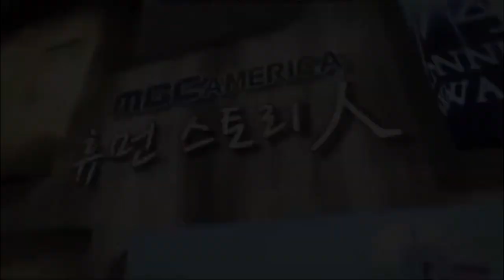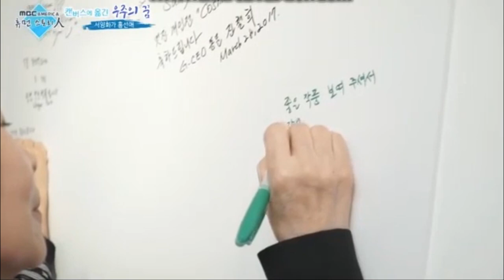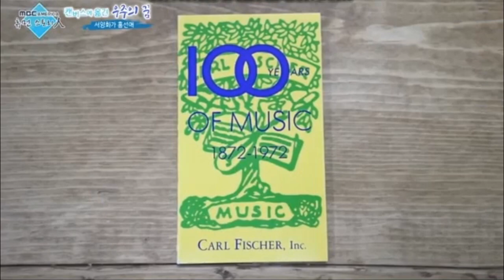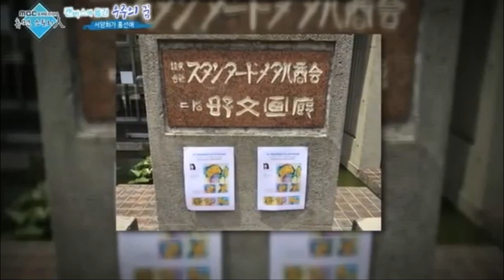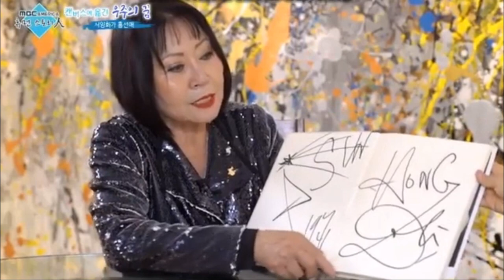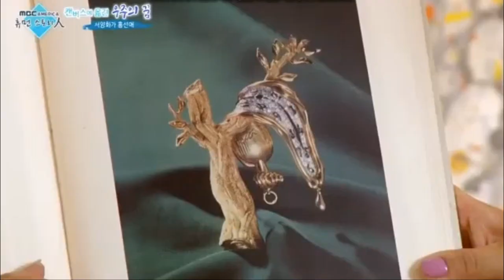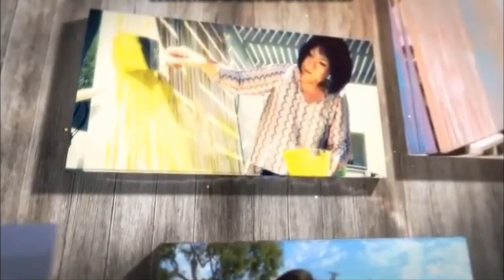MBC AMERICA HUMAN STORY COSMIC DREAM SUNNY H KIM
Sunny Kim starred in an episode of MBC America’s documentary series “Human Story”.

MBC AMERICA
"HUMAN STORY"
COSMIC DREAM  "SUNNY H KIM"